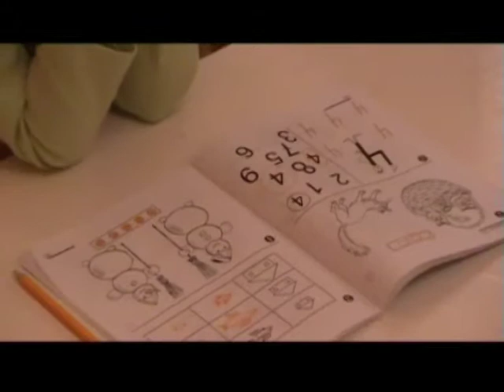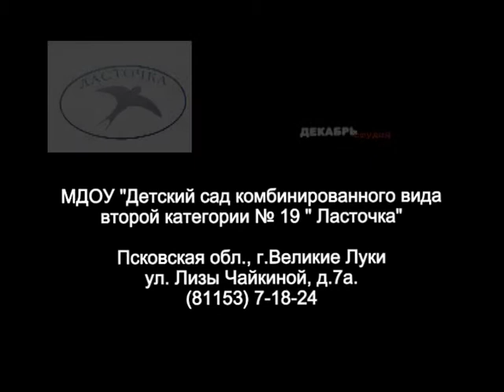Детский сад "Ласточка"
Детский сад "Ласточка", обучение и воспитание, основные мероприятия.